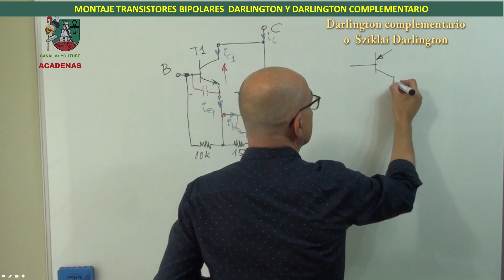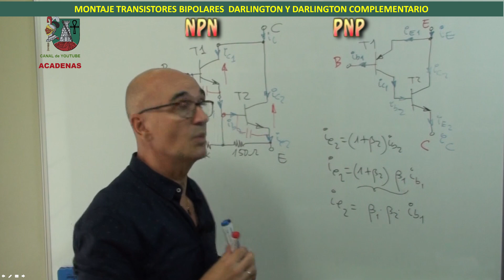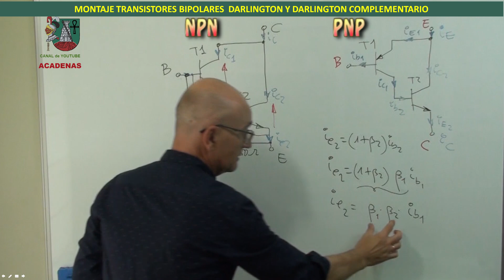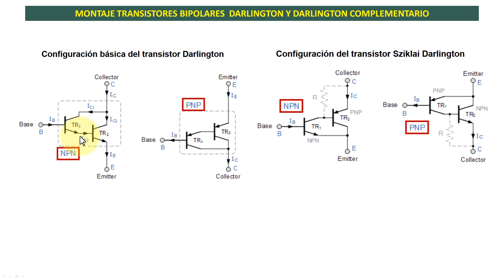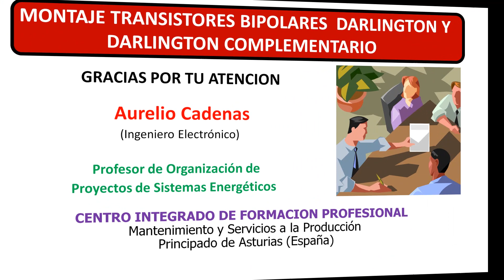Montaje darlington/Darlington complementario (sziklai). Parte II (clase 55)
CURSO COMPLETO DE ELECTRONICA ANALOGICA

En esta segunda parte te explico como analizar y que caracteristicas ofrece la conexión de dos transistores en configuación Sziclai Darlington o tambien llamdo darlington complementario y cuales son las aplicaciones de ambos montajes darlington.